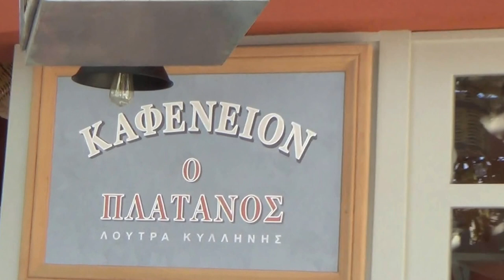TUI best FAMILY Grecotel Olympia Oasis Kastro Kyllini Peloponn Kaoeneion